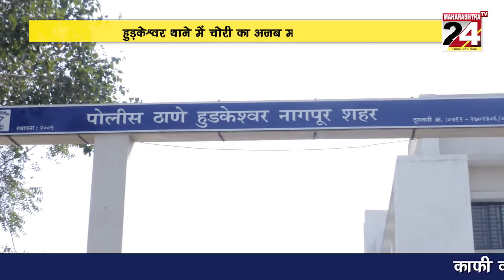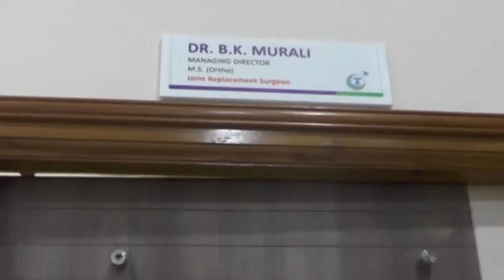घर से कुछ भी चोरी नहीं गया भिखारी., चोर ने लिखी चिट्ठी | 26 FEB 2022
हुड़केश्वर थाने में चोरी का अजब मामला आया सामने  | 26 FEB 2022